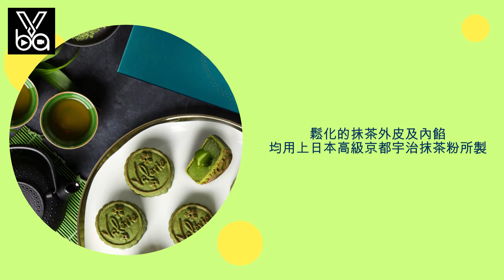VBA頻道 - 美食 揉合懷舊創新滋味 人氣餅店Valérie Pastry多款鮮製月餅 全新口味與親友共賞圓月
轉眼間就來到7月下旬，也是時候為親友準備節日禮盒了。人氣餅店Valérie Pastry用心製作精緻月餅， 今年除了一貫受歡迎的皇牌產品流心奶黃月餅及流心宇治抹茶月餅載譽歸來，更特別呈獻揉合懷舊與創新的多款全新口味， 特別是以「相聚中秋」為題的【湖畔小兔】珍藏版禮盒，極具氣質的設計無論是公司送禮或饋贈親朋皆顯得大方得體。